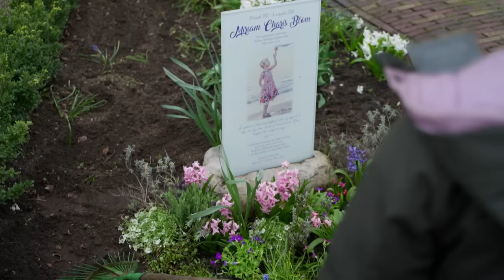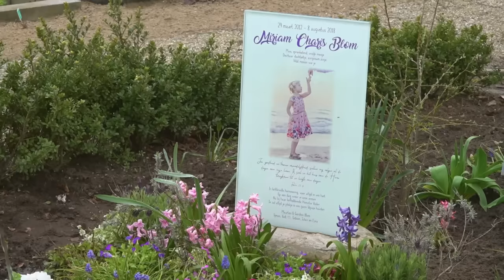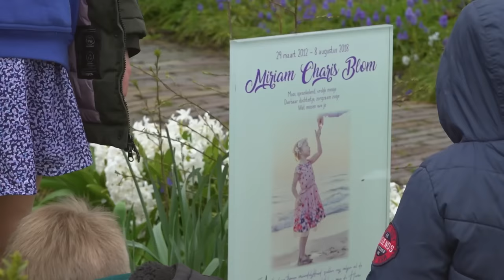De familie Blom herdenkt dochter Miriam op bijzondere dag | Een huis vol | KRO-NCRV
Bij de familie Blom staat vandaag in het teken van de geboortedag van hun overleden dochter Miriam. Tijdens hun jaren in Albanië is zij op 6-jarige leeftijd overleden. Sindsdien vieren de Blommetjes haar geboortedag elk jaar trouw met een bezoek aan haar grafje.